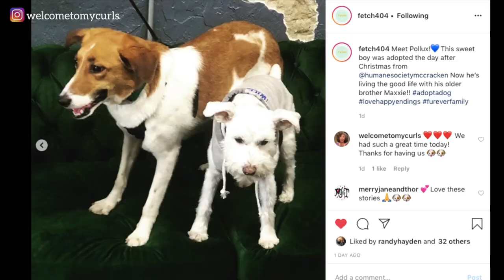POLLUX PICKS OUT HIS FIRST TOY // Taking My Dogs Shopping at the Pet Store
I took Pollux & Maxxie to the pet store and let them pick out anything they wanted. I know. they are spoiled dogs!

// DOG'S FAVORITE THINGS
CALMING DONUT ANXIETY DOG BED
FLEXI RETRACTABLE LEASH TAPE
RUBBER SQUAWKING CHICKEN DOG TOY
KENTUCKY WILDCATS DOG HOODIE

I am a participant in the Amazon Services LLC Associates Program, an affiliate advertising program designed to provide a means for sites to earn advertising fees by advertising and linking to Amazon.